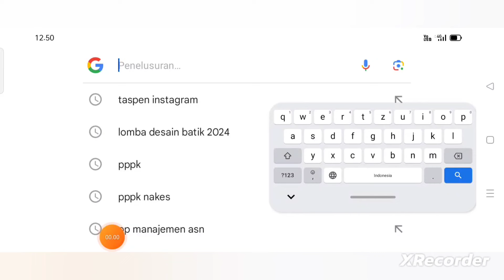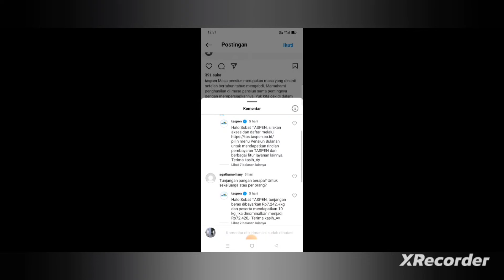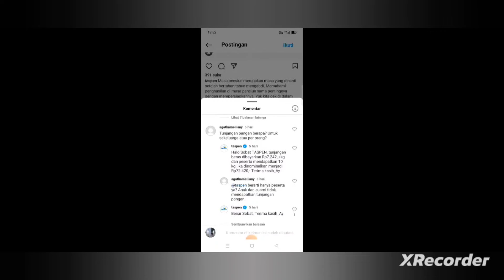🔴 PENSIUNAN JUGA DAPAT TUNJANGAN BERAS, TAPI... 🍚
Berisi video pembahasan mengenai pertanyaan apakah pensiunan juga mendapatkan tunjangan pangan, dan seperti apa ketentuannya ??

Bagi temen-temen yang ingin membeli barang-barang kebutuhan kegiatan outdoor, perlengkapan sepeda, perlengkapan olahraga, peralatan dapur dan fashion bisa cek link di bawah ini 👇👇👇